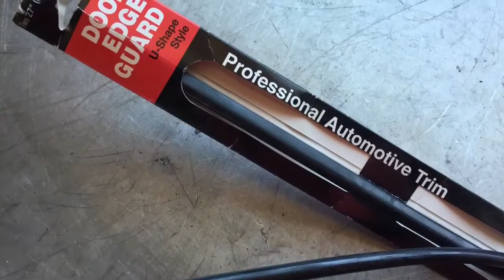Heater Bypass and Heater Lines - Daily Driver VLOG 6/9/17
Installed the metal and rubber heater lines for the 1973 VW Bus. The heater requires a bypass so that coolant can flow to the thermostat, that is the reasoning behind the bypass hose.